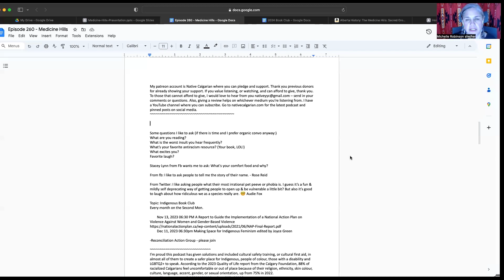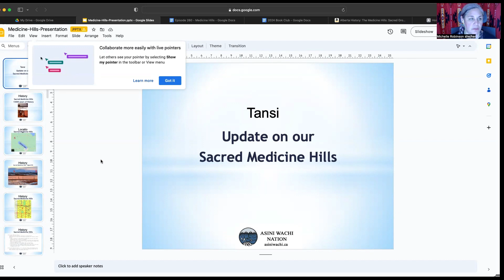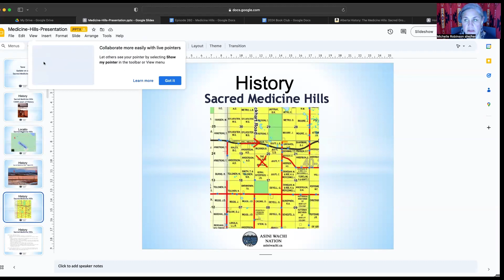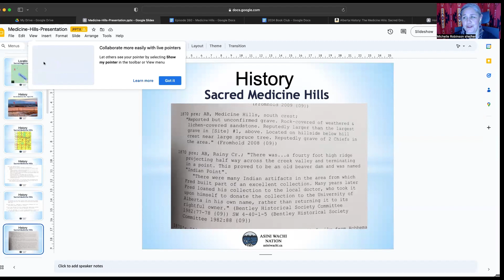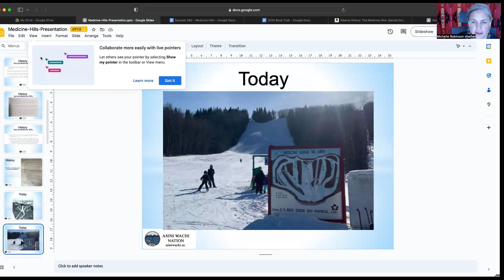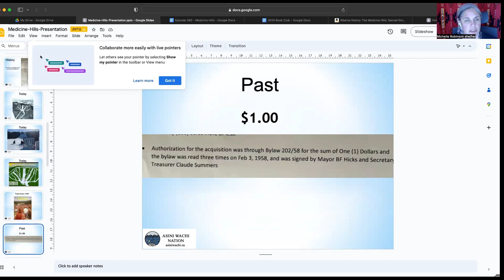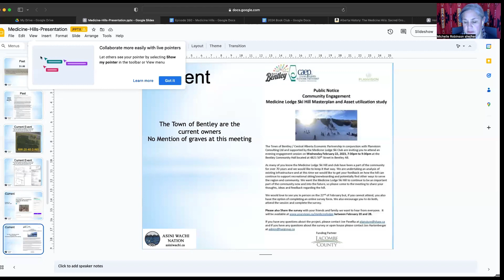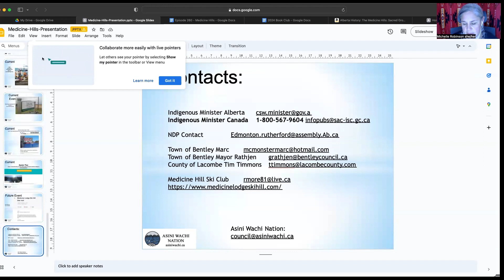Michelle Nov 19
Today was solo. I wanted to update on possible changes happening on sacred grounds in central “alberta” on the Medicine Hills. I also released my 2024 book club for those interested.